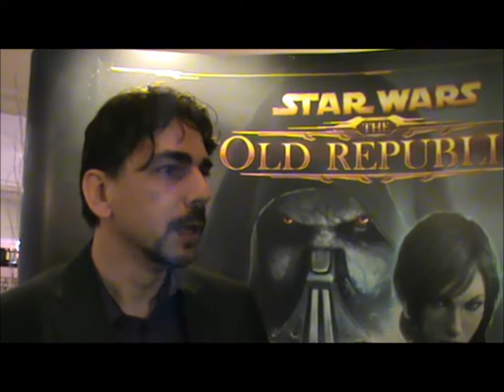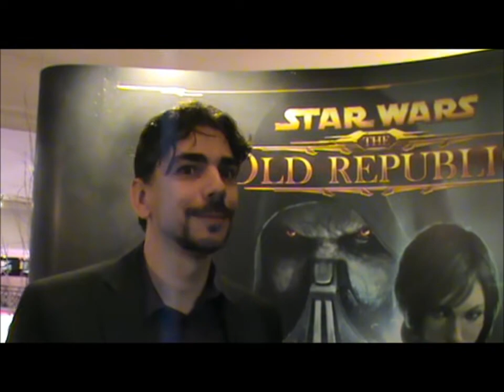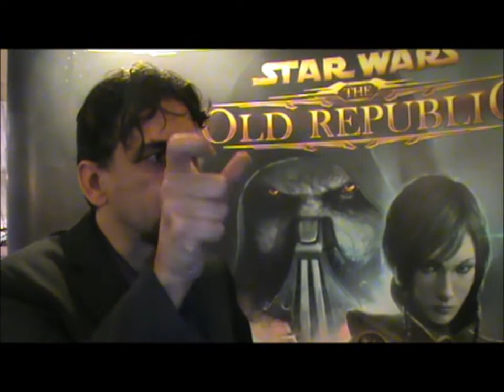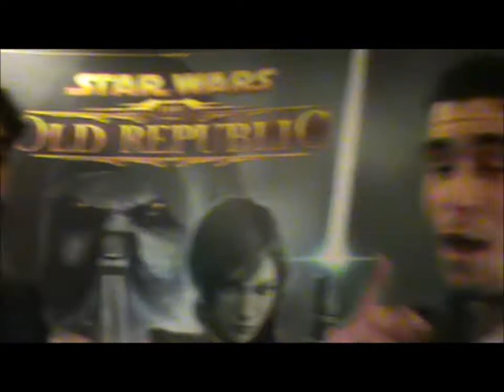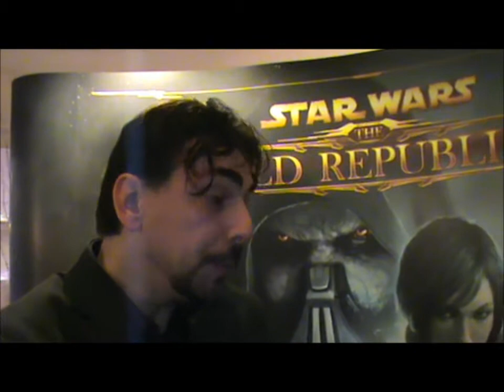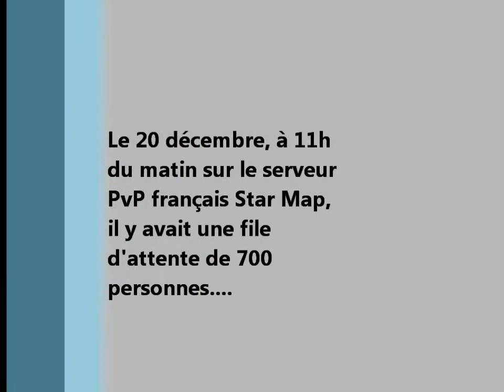[SWTOR] La 15-18Radio Interview Emmanuel Lusinchi le 14 décembre à Paris.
Interview d'Emmanuel Lusinchi de Bioware, actuel associed lead designer, futur directeur du design technique. Video réalisée le 14 décembre 2011 par Nico / Windaube lors de la soirée du lancement du jeu Star Wars The Old Republic au Virgin Megastore des Champs-Elysées à Paris.

Toutes nos excuses pour la qualité du son.

Remerciements : A Syal, GL de la guilde Force Unifiée.